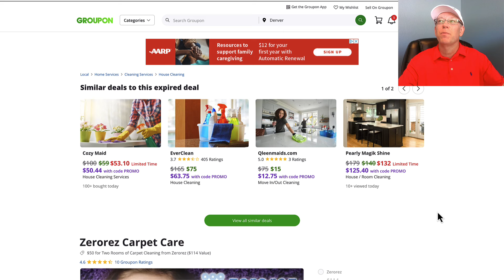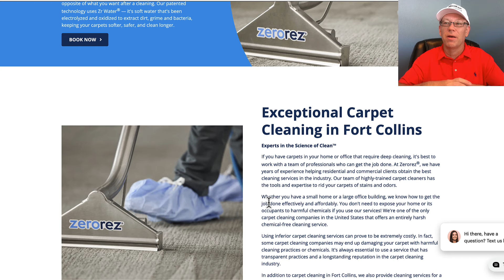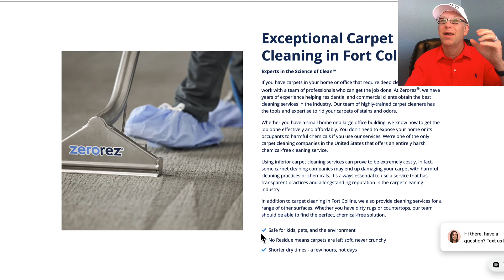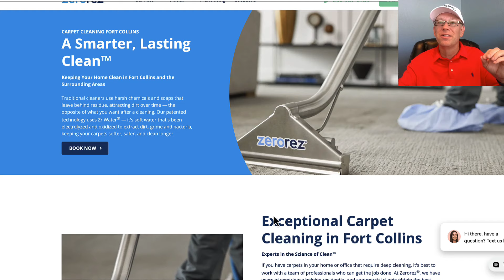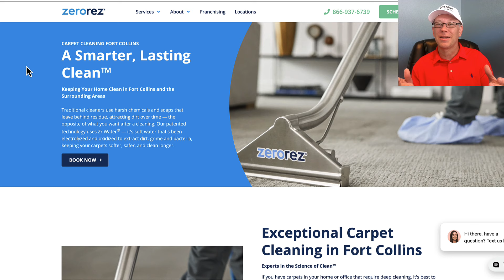What Does Zerorez Have Your Carpet Cleaning Does Not?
Zero Rez has a very unique selling proposition. Or is it really that unique? This is a quick lesson and how you can develop a unique selling proposition for your carpet cleaning company and be different. Being different makes your clients want to use you more than any other company. As well, they can help you charge much higher prices for your carpet cleaning services.